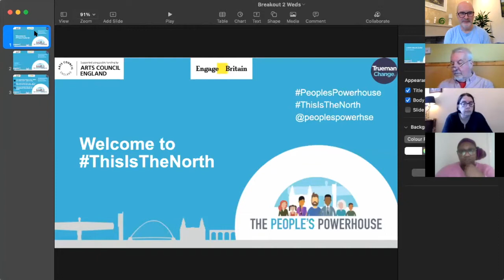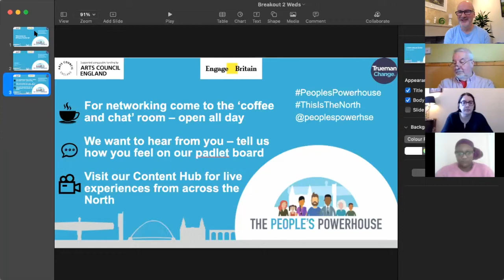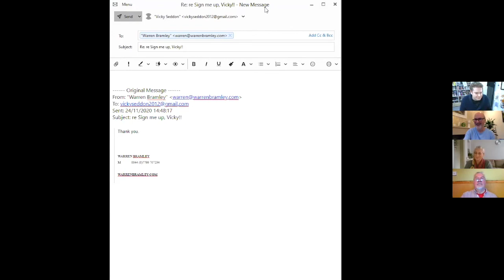Visions of Possibility - democratic change in Sheffield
As part of the People's Powerhouse Convention 2020 Dr Simon Duffy facilitated an exploration of possible reforms with Vicky Seddon of Sheffield for Democracy, Nigel Slack, Shelley Cockayne of It's Our City, Ruth Milsom of the Yorkshire Socialist Health Alliance, Tchiyiwe Thandiwe Chihana of UBI Lab Network and James Lock of Opus Independents. Together they offered perspectives on how Sheffield could become fairer and more democratic.